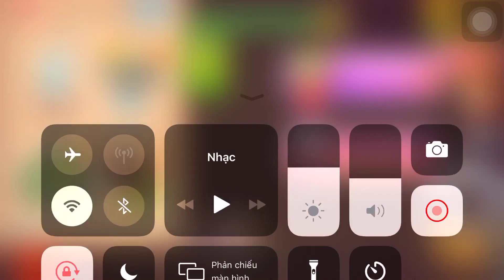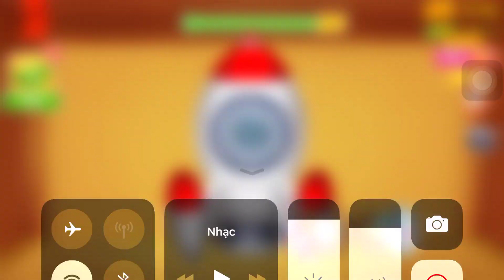Mad Jack Vs The Buddy|Kick The Buddy